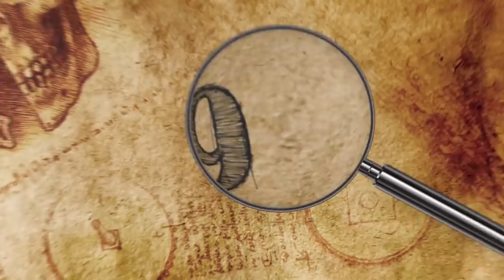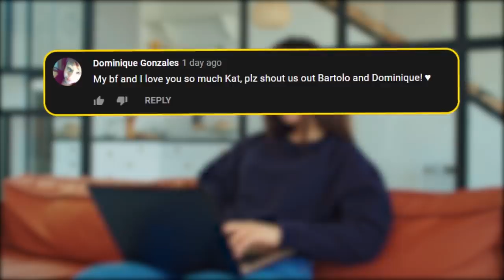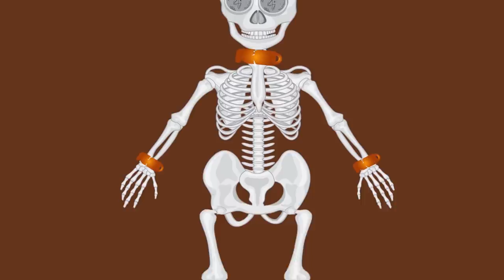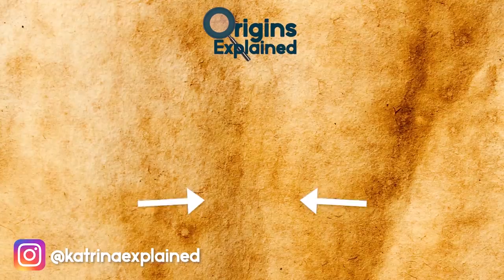Archaeologists Made Some SHOCKING Discoveries In This Ancient Castle Prison!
From shackled skeletons to a miraculously recovered treasure hoard here are ten of the most amazing and shocking archaeological discoveries!